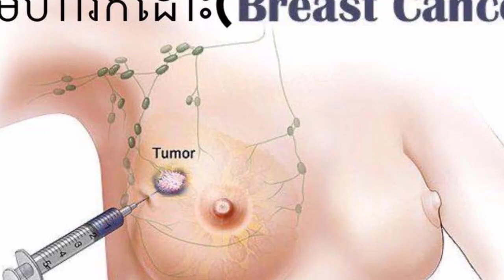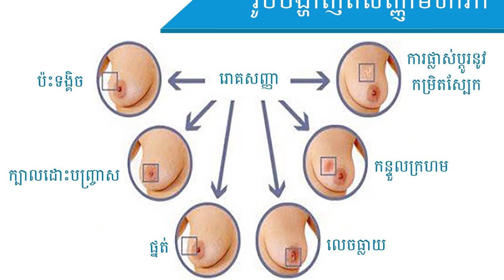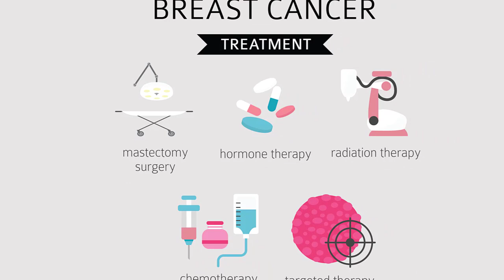ជំងឺ​មហារីក​ដោះ (ភាគ​ទី​២)៖ វិធី​ព្យាបាល​និង​ការ​បង្ការ , Breast cancer treatment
In this video we want to show you about ជំងឺ​មហារីក​ដោះ (ភាគ​ទី​២)៖ វិធី​ព្យាបាល​និង​ការ​បង្ការ , Breast cancer treatment, SUCCESS REVEAL

របៀប​ព្យាបាល​ជំងឺ​មហារីក​ដោះ​ គេ​ត្រូវ​ជ្រើសរើស​តាម​ប្រភេទ​មហារីក​ ដំណាក់​កាល​ កម្រិត ទំហំ និង​តើ​កោសិកា​មហារីក​អាច​ប្រែប្រួល​ក្រោម​អនុភាព​អ័រម៉ូន​ឬ​ក៏​អត់។
អ្នក​ជំនាញ​វេជ្ជសាស្ត្រ​គឺ​ លោក តាំង តេកហុង វេជ្ជបណ្ឌិត​ខ្មែរ​នៅ​សហរដ្ឋ​អាមេរិក និង​លោក ព្រាប ឡី វេជ្ជបណ្ឌិត​ខ្មែរ​នៅ​ប្រទេស​កម្ពុជា

✮✮✮✮✮ Enjoy!

✡ ABOUT US ✡
.: Why We create SUCCESS REVEAL channel :.
1. To inspire, Motivate, create new entrepreneur
2. Share Business knowledge, Entrepreneurship, Success
3. Free Business Education Online